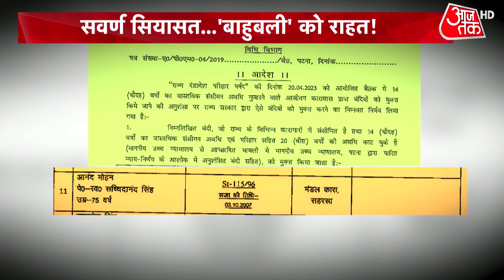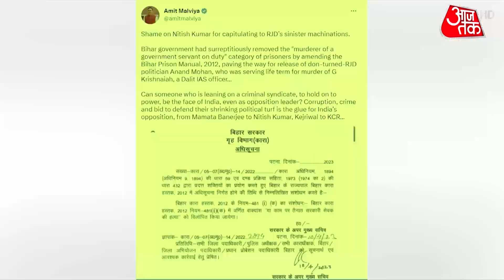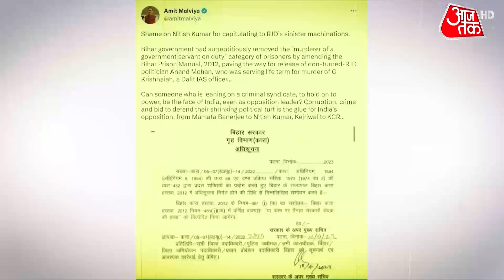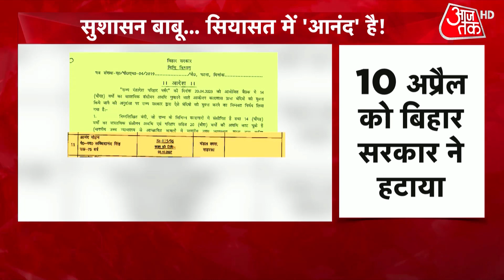Halla Bol: Anand Mohan की रिहाई पर पर सवाल | Nitish Kumar | BJP | AajTak HD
जेल के नियमावली में बदलाव करके आनंद मोहन की रिहाई के लिए रास्ता साफ करना... जी कृष्णैया की हत्या के दोषी को लेकर बिहार में छिड़ा संग्राम.

Clearing the way for the release of Anand Mohan by changing the rules of the jail... The struggle broke out in Bihar over the culprit of the murder of G Krishnaiah.